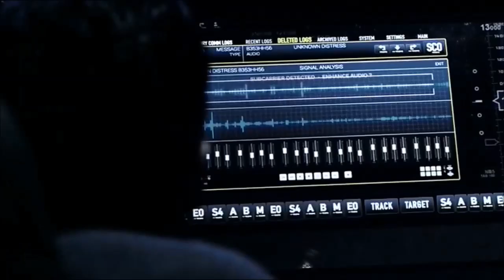Two Steps From Hell & The Expanse - Trailer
All Rights: Amazon (new), Thomas Bergersen (Two Steps From Hell)

Cut: Gunnar Jandke